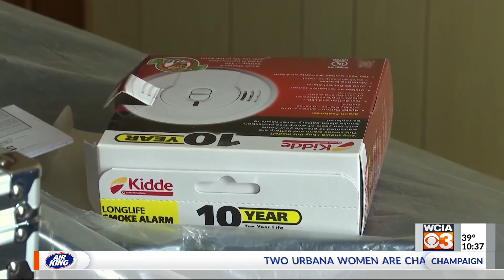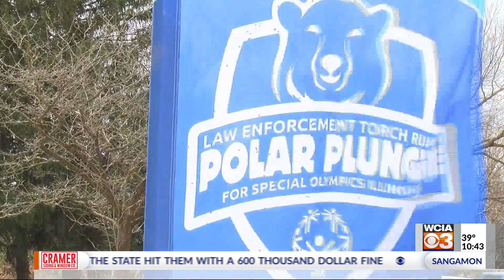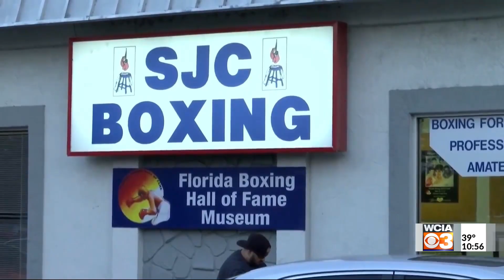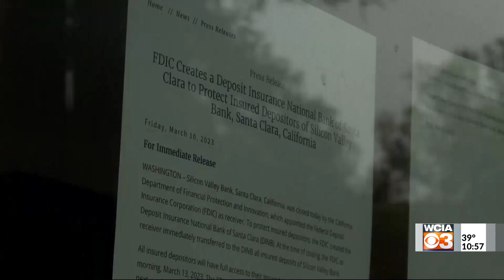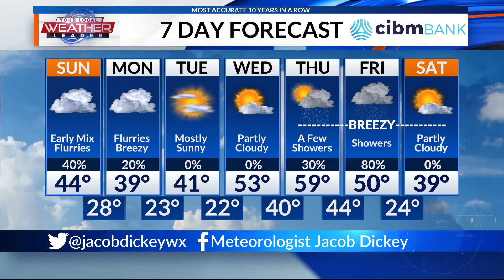WCIA Saturday 3/11/23 10pm broadcast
Join Chance Sticklen, Amanda Brennan, Brice Bement and Jacob Dickey